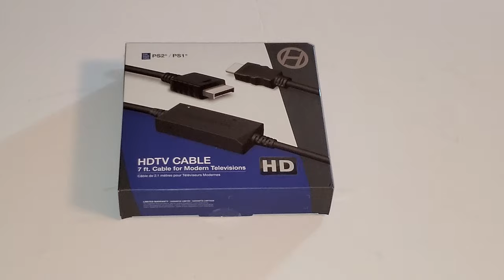Hyperkin PSX/PS2 HDMI cable unboxing and gameplay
This looks awesome! 😳